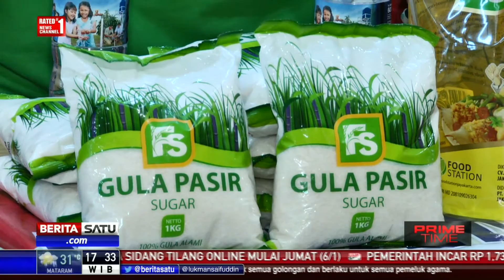Pasar Jaya Gelar Pasar Murah di Lantai Dasar Terminal Pulogebang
PD Pasar Jaya menggelar bazar pasar murah di lantai dasar Terminal Pulogebang, Cakung, Jakarta Timur. Pasar murah ini digelar untuk turut memeriahkan grand launching Terminal Terpadu Pulogebang pada 28 Desember lalu.

Facebook.com/BeritaSatuTV
Youtube.com/BeritaSatu